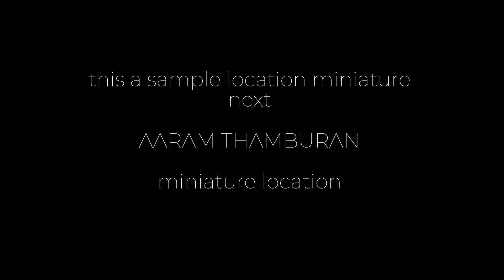MINIATURE MOVIE LOCATION